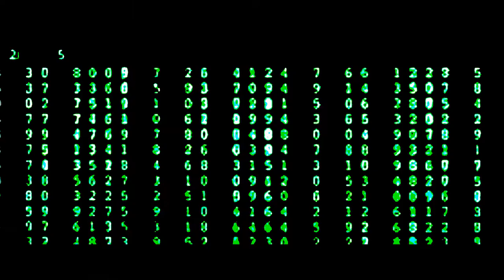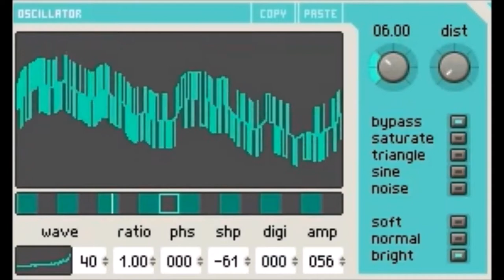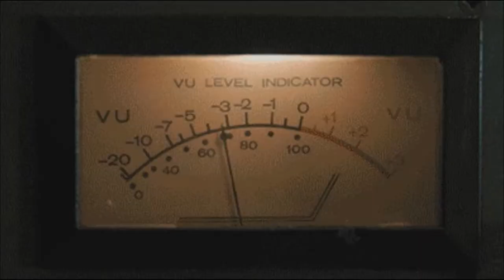John Michael Tsiros - Albinoni's Adagio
Year: 2017

Albinoni's Adagio in G Minor
(John Michael Tsiros Cover Version) 2017